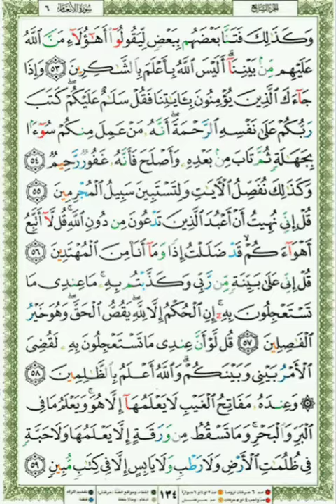134 Qari Shuraim